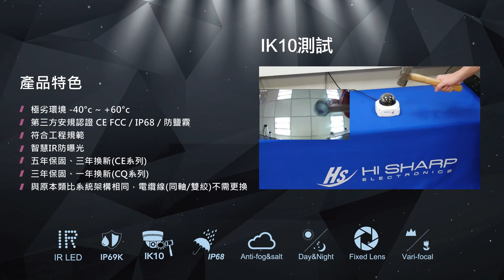「昇銳電子」HI SHARP 昇銳品牌攝影機產品介紹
昇鋭智慧科技 | 台灣智慧安防領導品牌
◾ 連續15年榮獲全球安防 50 強企業。
◾ 提供專業AI智慧監控解決方案與雲端整合服務系統。
◾ 擁有數位服務能量證書，涵蓋人工智慧軟硬體整合能力與行業應用實力。